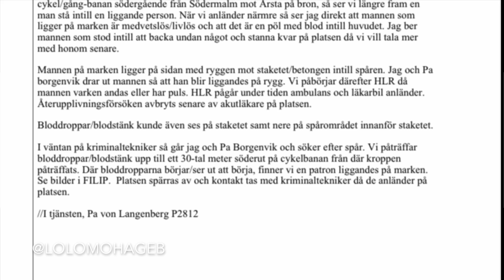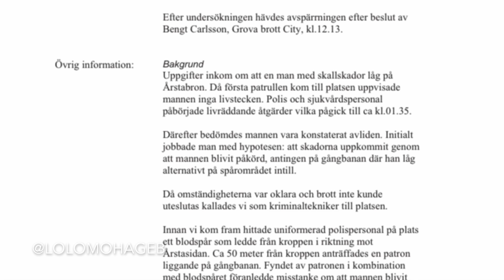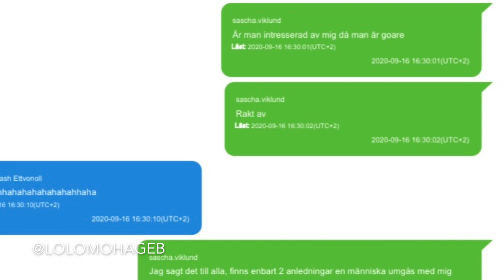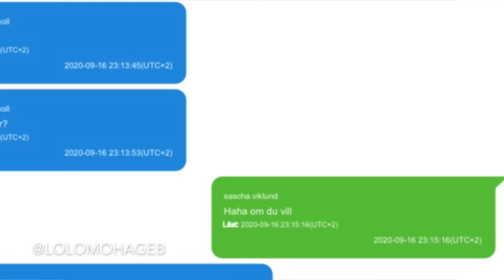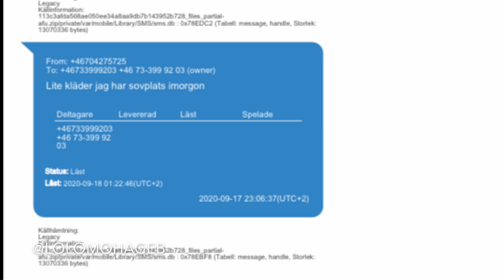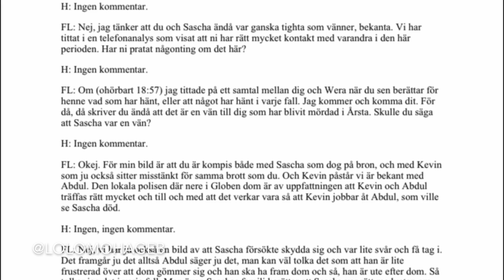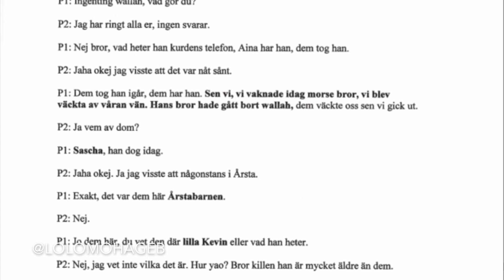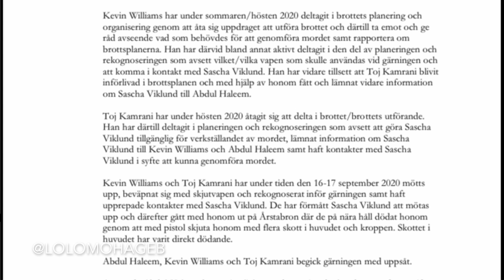M0RDET PÅ ÅRSTABRON